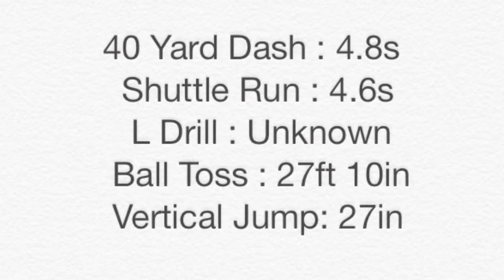Steven Harshman FBU Regional Combine 2014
Steven Harshman
Class of 2018
6'0 160lbs
FBU Regional Combine 2014 in Virginia Beach
40 time: 4.8s
Shuttle Run: 4.6s
Vertical: 27in
Ball Toss: 27ft 10in